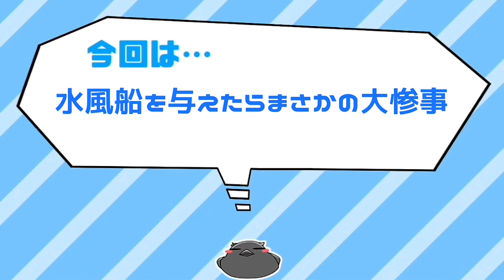【やっぱり大惨事】カラスに水玉風船を与えたらやっぱり···。 コタツ猫&セクシー姐御&無視犬 20200407、カラス&四つ足トリオ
バグ発生時用に保存したもの。